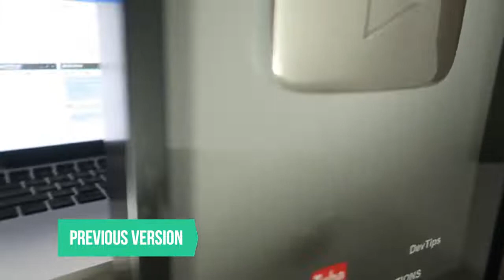YOUTUBE PLAY BUTTON EVOLUTION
Album Red (Taylor's Version) is out now!